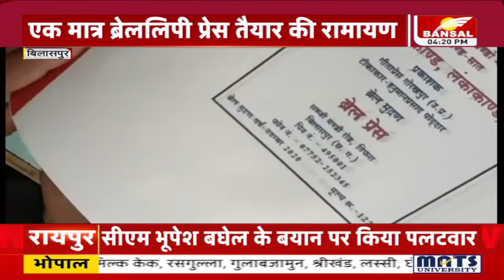Bilaspur: दृष्टिबाधितों को मिली दिव्यदृष्टि...ब्रेललिपी में तैयार हुई Ramcharit Manas